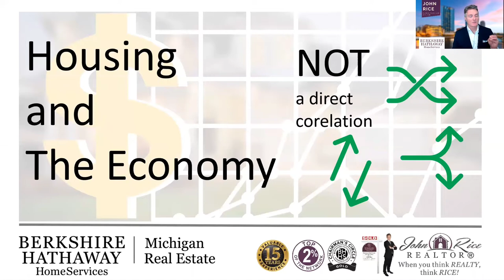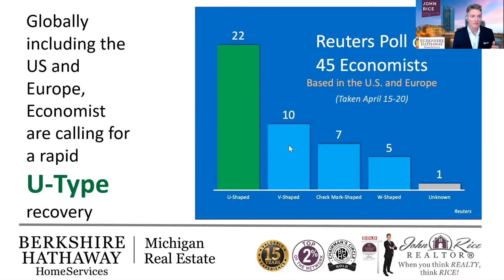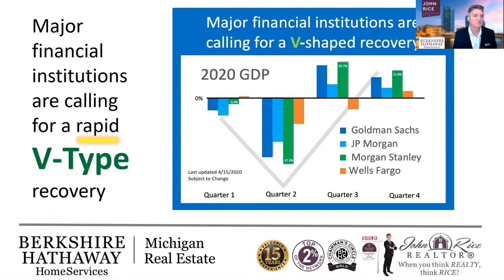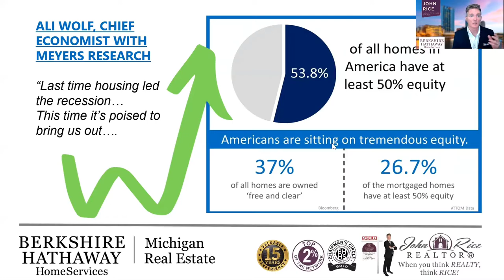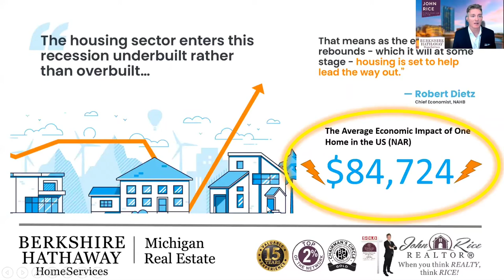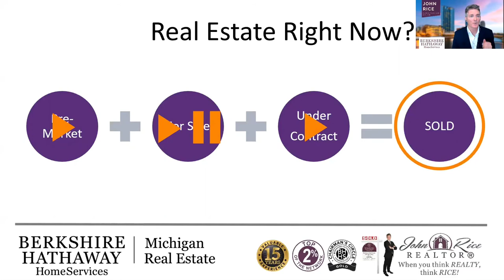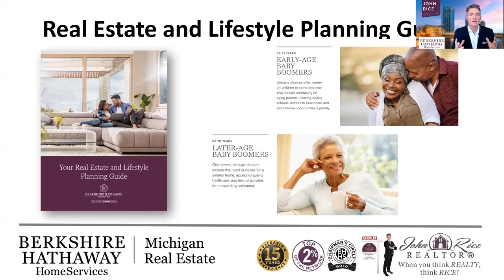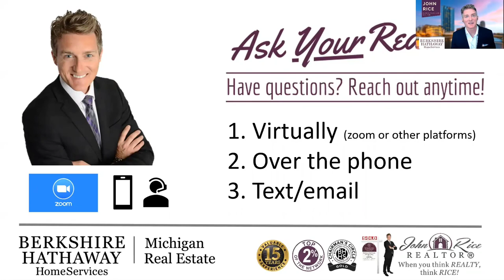April 29 2020 Real Estate Update John Rice REALTOR Berkshire Hathaway HomeServices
April 29 2020 Real Estate Update John Rice REALTOR Berkshire Hathaway HomeServices Michigan Real Estate